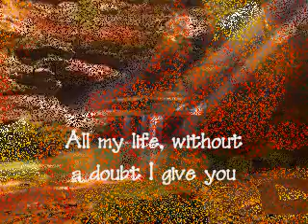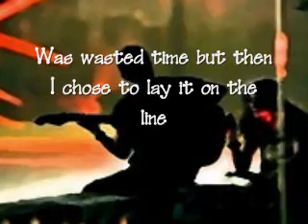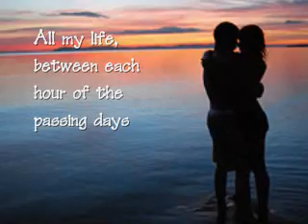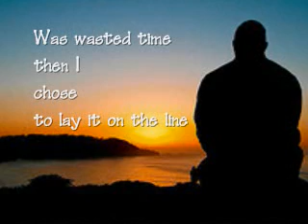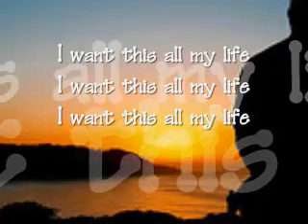All My Life - america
All My Life  - one of the best songs performed by america. all my life, without a doubt I give you / all my life, now and forever till the / Day I die, you and I will share ...